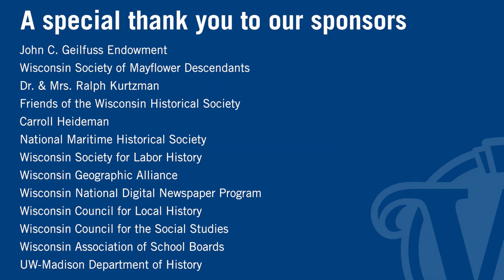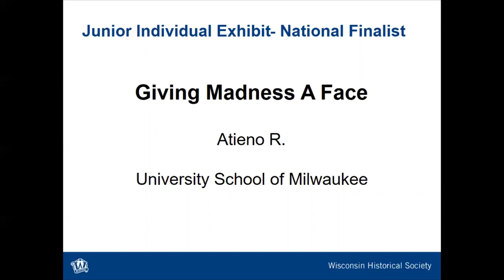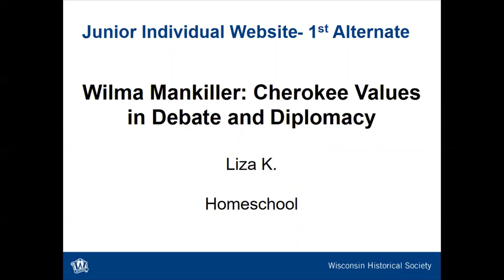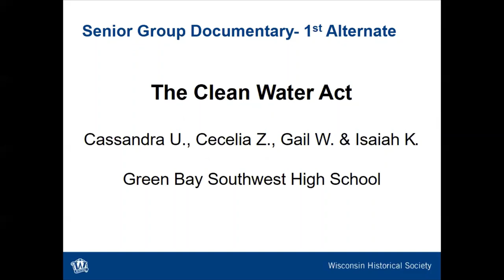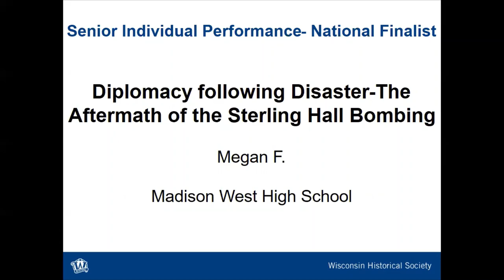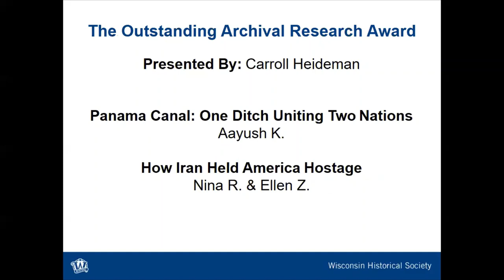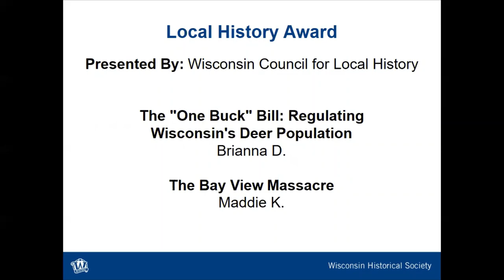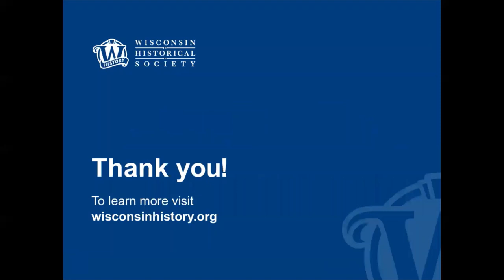National History Day - 2022 State Contest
Thank you to all the students, teachers, and judges for all of your hard work during this year’s National History Day contest. Students produced incredible projects, and the teachers went above and beyond to guide and support their students. Our judges really showed up to support the students this year and through the whole season. Also, a big thank you to all the parents on being encouraging coaches for their children.

Congratulations! We are so proud of all that the students and their teachers have achieved this year, all virtually. We had 400 students with 99 projects that advanced to the state finals.

We are beyond excited to have students representing Wisconsin at the National Contest. We’ll be cheering for you at nationals in June. Go Team Wisconsin!

Here’s a thank you message from Christian Øverland, the Ruth and Hartley Barker Director & CEO of the Wisconsin Historical Society.